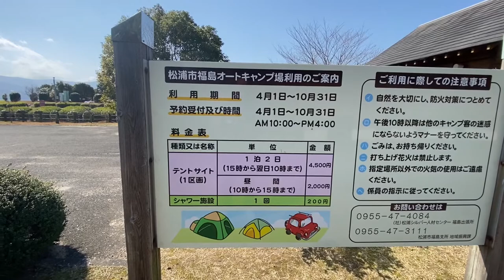長崎県松浦市にある福島オートキャンプ場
場所は佐賀県伊万里湾にある長崎県松浦市の福島にあるオートキャンプ場紹介です